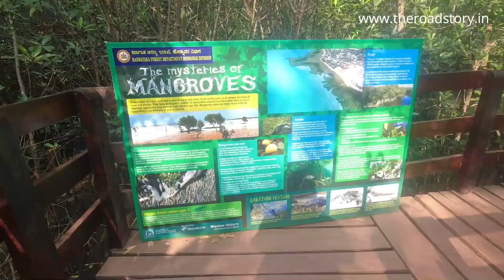Gokarna to Murudeshwar Road Trip : Unveiling the Scenic Road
This video captures the entire beauty of the part of NH 66 along the Murudeshwar Road Trip from Gokarna.

Murudeshwar Atma Ling Temple is situated on the Coastal Highway NH 66 near Honnavar in the North Karnataka or Uttara Kannada District of Karnataka.

Alongwith the temple, it also has the World's 3rd highest Statue of Shiva.

The temple also has 20 floor main entrance door or the Gopuram which is magnificent.

Murudeshwar also has the Netravali beach where people can spend a lovely time.

On the way, you can visit some places of Honnavar which includes boating in the backwaters and the Mangrove board walk. The direct no of the Boat owner is 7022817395 and 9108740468.

Over all it is an enjoyable Coastal Road Trip with all the beauty of South India.